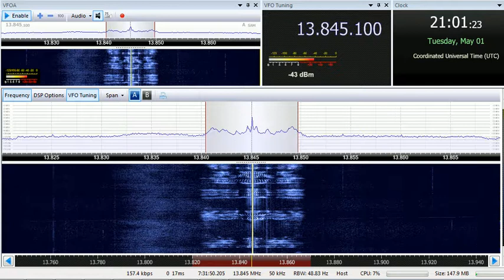01 05 2018 World Wide Christian Radio WWCR 3 in English to ENAm 2100 on 13845 Nashville